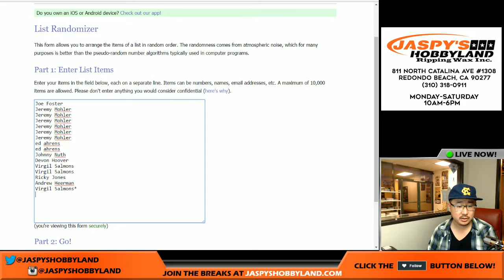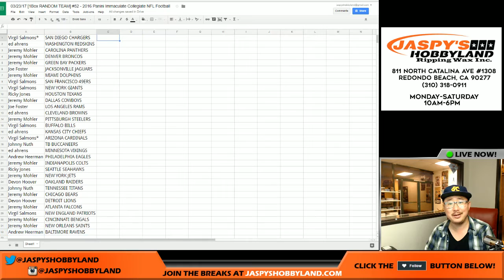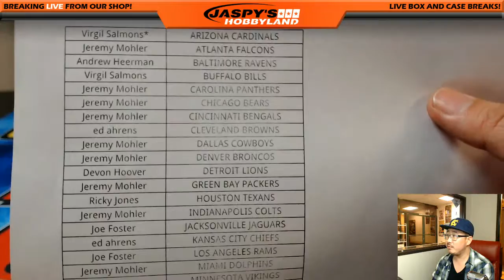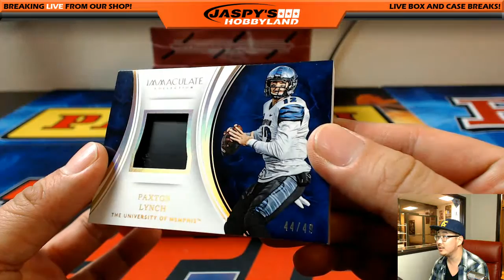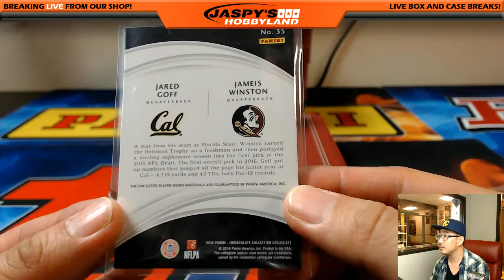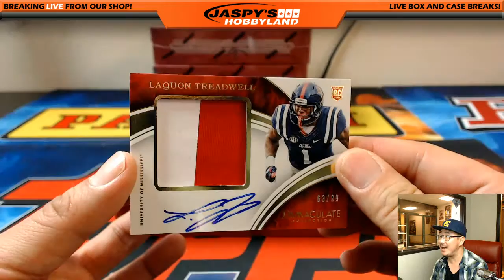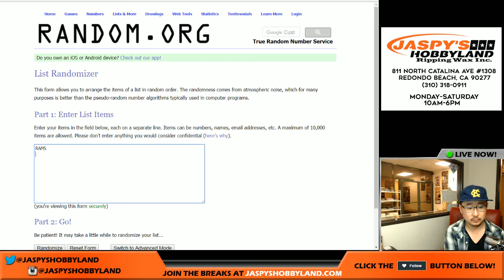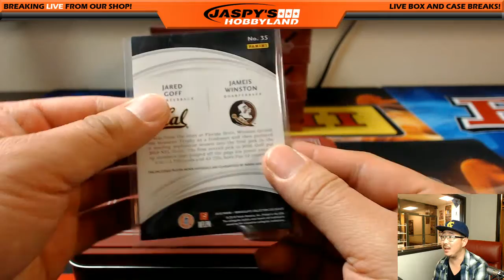03/23/17 [1Box RANDOM TEAM] #52 - 2016 Panini Immaculate Collegiate NFL Football